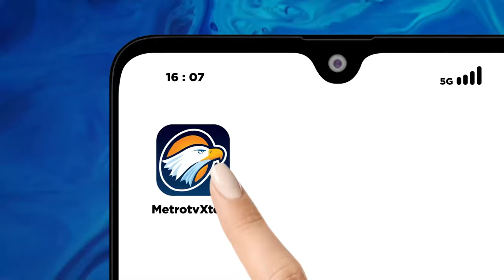BREAKING NEWS - Momen Ketua MK Tertawa Ngakak Saat Sindir Margarito Soal Ahli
MetroTV, Momen Ketua MK Suhartoyo tertawa ngakak saat sindir Margarito soal ahli yang tak yakin selalu melipir-melipir.